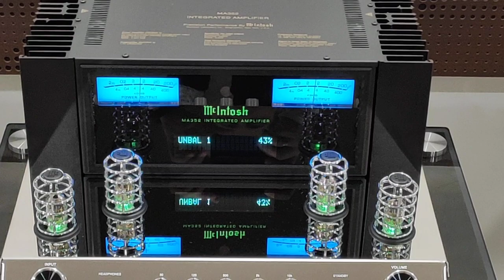McIntosh MA352 Integrated Amplifier